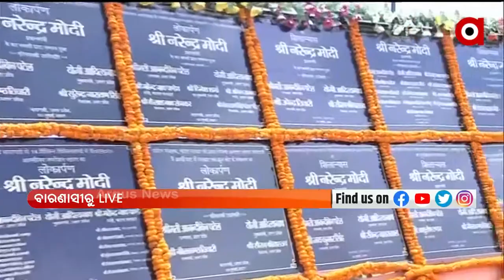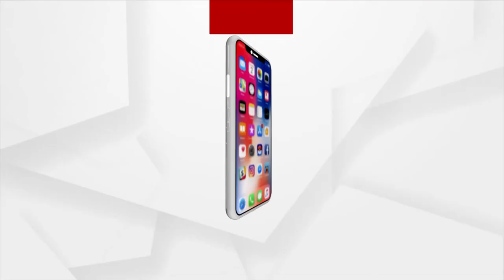ବାରାଣାସୀ ଗସ୍ତରେ ପ୍ରଧାନମନ୍ତ୍ରୀ ନରେନ୍ଦ୍ର ମୋଦି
PM Narendra Modi on a visit to Varanasi.